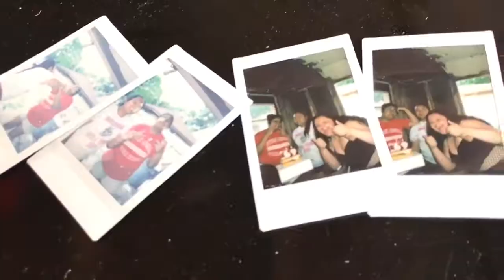Another teenager pool montage?!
If you guys want the song name its heads will roll (jaydon lewis remix)